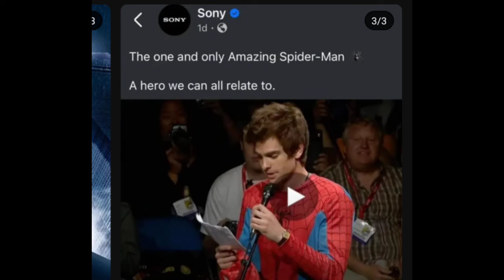Venom 3 Post Credit Scene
Venom the last Dance Post credit scene in Hindi
Venom 3 leaked footage
Venom 3 Post credit scene explained
Venom the last dance post credit scene explained
Venom last dance Post credit
Venom 3 end credit scene
Venom 3 Post credit scenes
Venom 3 leaks
Venom the last dance leaked footage
Venom 3
venom 3 leak scene

Abhi bhi yahi ho You are Awesome 😘